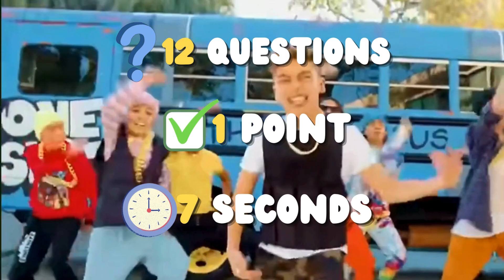Guess Meme Song & Who Is Singing🎤🎵🔥 | Lay Lay,King Ferran,Salish Matter,Elsa,Tenge Song,MrBeast,Rock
GUESS MEME SONG & WHO IS SINGING🎤🎵🔥 | Lay Lay,King Ferran,Salish Matter,Elsa,Tenge Song
GUESS MEME SONG & WHO IS SINGING🎤🎵🔥 | Lay Lay,King Ferran,Salish Matter,Jax,MrBeast
GUESS MEME SONG & WHO IS SINGING🎤🎵🔥 | Lay Lay,King Ferran,Smurf Cat,Messi
Can you guess the meme and YouTuber just by the song?
In this guess the song quiz, I'll be playing a game of "Guess the Meme & Youtuber by Song." I'll play a few seconds of a song, and you have to guess the meme and YouTuber that it's associated with.
Some of the songs will be easy, and some of them will be hard. But I'm sure you'll have a lot of fun trying to guess them all.Can you guess the meme and YouTuber just by the song and videos?
♥️In this video, I'll be playing a game of "Guess the Meme & Youtuber by Song." I'll play a few seconds of a song, and you have to guess the meme and YouTuber that it's associated with.
My friends in this channel we have quizzes,challenges and lot’s of fun games.